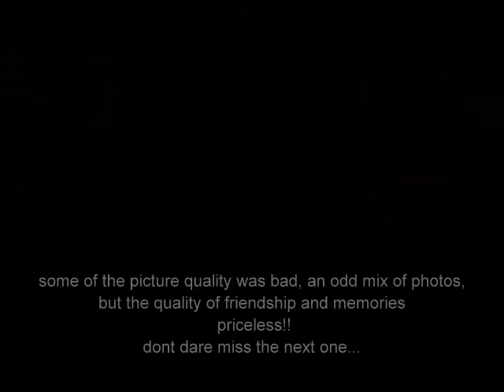portadown college reunion, class of 1983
a mix of everything else...